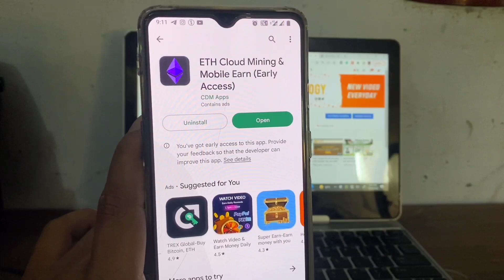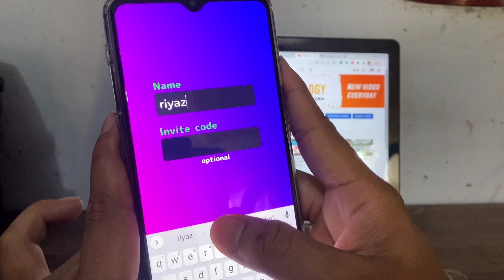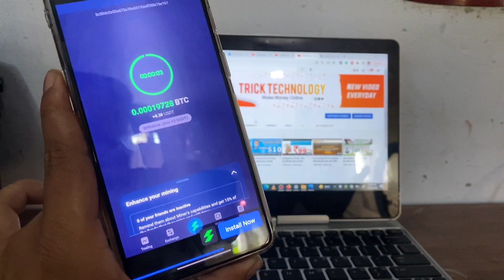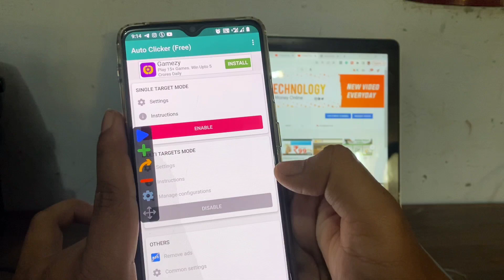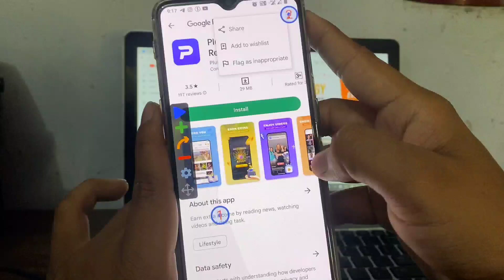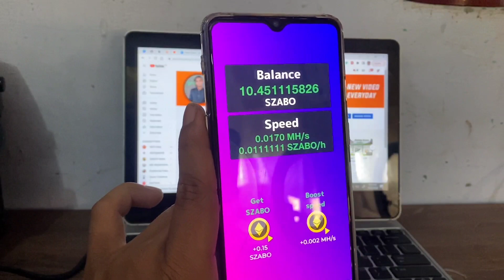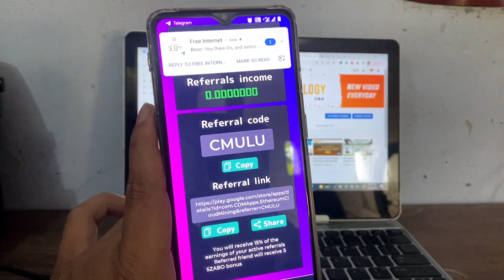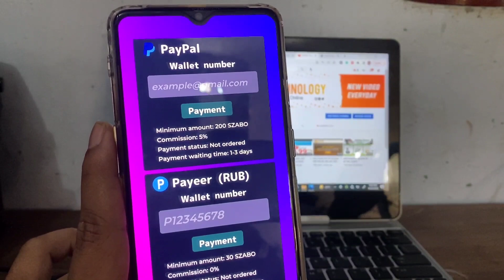Sleep And Earn | $10 EVERY Day 🔥 |Free PayPal Cash (Make Money Online)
Refer Code: CMULU

queries solve,
how to make money online india,
how to make money online as a teenager 2022,
how to make money online by watching youtube videos,
how to make money online by playing games,
how to make money online beginners,
how to make money online by listening music,
how to make money online directly into your bank account,

Trick Technology is a pure technology-based channel. This channel makes videos on Mobile Technology, computers & Information

WARNING :
I have seen this and wondering if would it be "Fair Use" if I have done a reaction to another YouTube video, non-profited it and gave credit would that be fair use?